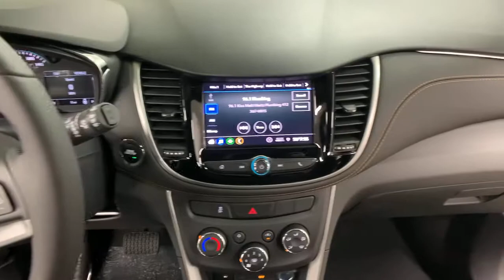2021 Chevrolet Trax Bakerstown PA 11C00099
Shadow Gray Metallic New 2021 Chevrolet Trax available in Bakerstown, Pennsylvania at Jim Shorkey North Hills Chevrolet.

2021 Shadow Gray Metallic Chevrolet Trax LT AWD 6-Speed Automatic ECOTEC Turbo 1.4L VVT DOHC 4-Cyl Trax LT, AWD, Shadow Gray Metallic, 2 Spare Keys Key System, 3-Spoke Leather-Wrapped Steering Wheel, 6-Way Power Driver Seat Adjuster, All-Wheel Drive Chassis, Carpeted Cargo Mat (LPO), Front & Rear All Weather Floor Mats (LPO), Interior Protection Package (LPO), Keyless Open, Keyless Start, LT Convenience Package, Preferred Equipment Group 1LT.brbrRecent Arrival! 24/29 City/Highway MPG Price includes: $2500 - Chevrolet Consumer Cash Program. Exp. 03/31/2021